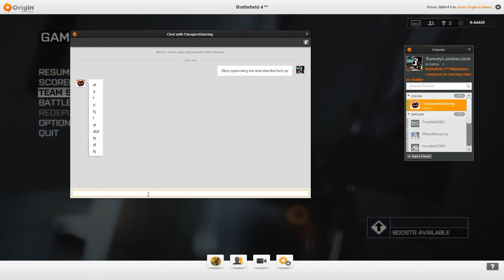Battlefield 4 Benchmark AMD FX 6300 & AMD HD 7870 Single Player & Multiplayer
Its here, the game that the majority of us have been waiting for... Battlefield 4!

Many people have the same specifications my PC has and they always ask me, Can my system run BF4? On Ultra? So i decided to see if my system can run Battlefield 4 on Ultra.

FPS Meter is shown on the top-right corner of the video. The console command to show FPS is "perfoverlay.drawfps 1" (without the quotation marks") I run the game in ULTRA settings with motion blur off because that is the second most annoying thing besides caustics in Arma III. I play in Single Player Game mode and Multiplayer game mode on a few different maps.

Sorry i don't have a 1920x1080 monitor. I can't really afford one since my other one broke.

MY PC SPECS:
*EVERYTHING IS AT STOCK FREQUENCIES.*

CPU/PROSSECER: AMD FX 6300

MOTHER BOARD: ASUS M5A97 R2.0

GRAPHICS CARD: MSI R7870-2GD5T/OC Radeon HD 7870 GHz Edition 2GB

RAM: Corsair Vengence (8GB Dual-Channel Memory) Blue

CASE: Thermaltake Commander MS-I Snow Edition

HEATSINK: CoolerMaster Hyper 212 Evo (2 Fans Running Push-Pull Config)

HDD: Western Digital Caviar Blue (500GB) & Seagate 1TB Desktop Drive

POWER SUPPLY: PC Power and Cooling Silencer Mk III Series 600W Modular

OPTICAL DRIVE: MSI DVD Burner 24x